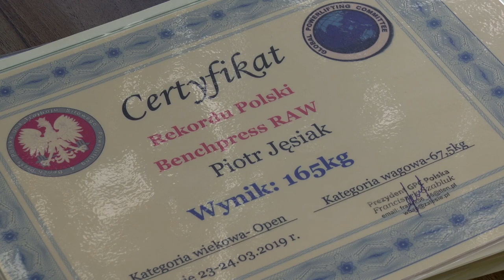Rekordowe mistrzostwa w wyciskaniu sztangi leżąc w Zalesiu